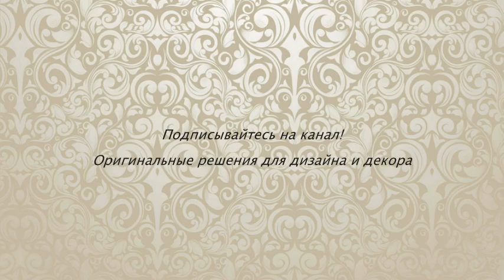Арки из гипсокартона: изящный элемент интерьера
Изготовление арки из гипсокартона под силу любому собственнику квартиры. Благодаря особым качествам гипсокартона, можно получить конструкцию любой формы.

Готовое изделие закрепляется с помощью потолочных и арочных профилей, а затем шпаклюется в местах стыков. По завершении всех работ гипсокартонные арочные конструкции декорируются любым подходящим материалом или красятся в нужный цвет.